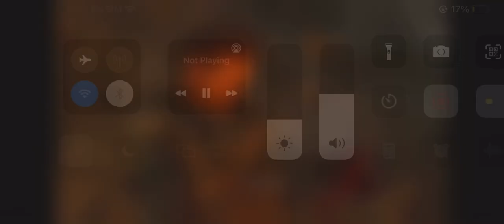David mason killing mendendez